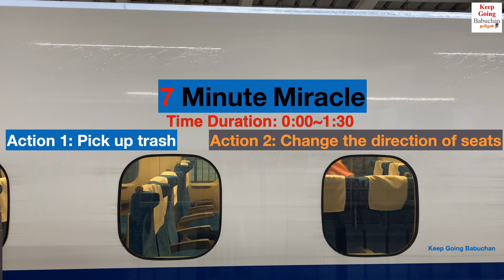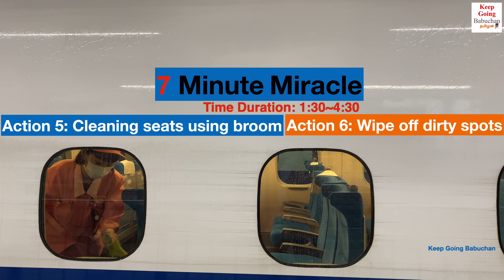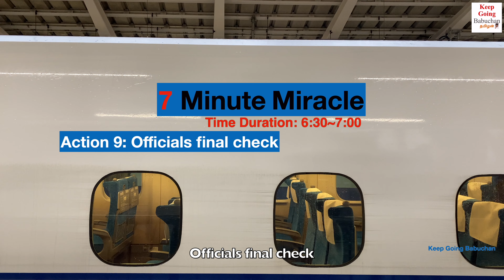Japan Bullet Train Speed Cleaning|Tamil Vlog in Japan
The 7-minute miracle cleaning at Tokyo Station. Bullet train(Shinkansen) speed cleaning with in 7 minutes. 9 different actions in few minutes.